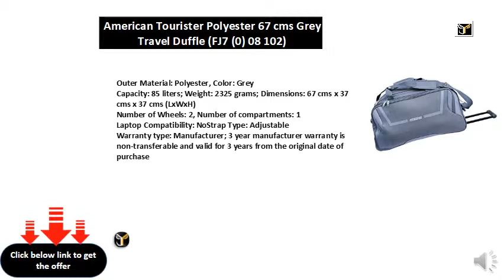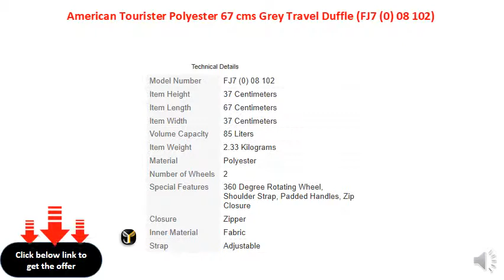American Tourister Polyester 67 cms Grey Travel Duffle (FJ7 (0) 08 102)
Outer Material: Polyester, Color: Grey
Capacity: 85 liters; Weight: 2325 grams; Dimensions: 67 cms x 37 cms x 37 cms (LxWxH)
Number of Wheels: 2, Number of compartments: 1
Laptop Compatibility: NoStrap Type: Adjustable
Warranty type: Manufacturer; 3 year manufacturer warranty is non-transferable and valid for 3 years from the original date of purchase
Additional front pocket for go-to items
Detachable and adjustable shoulder strap